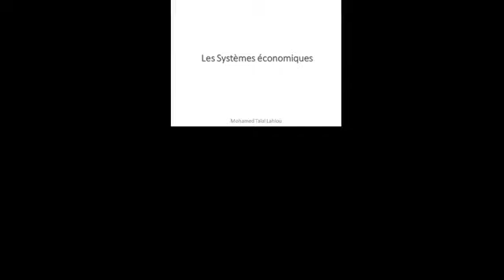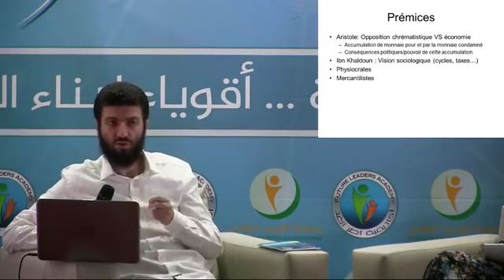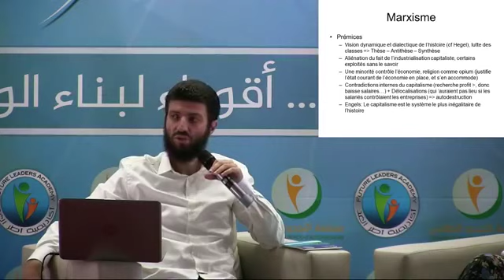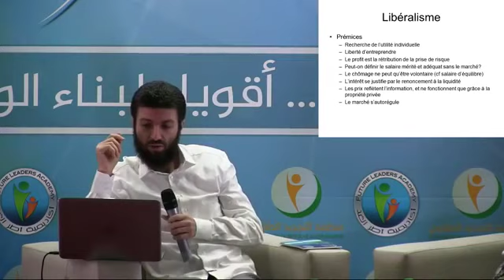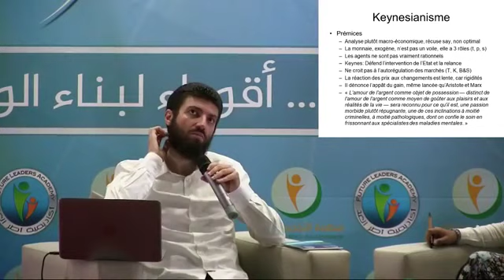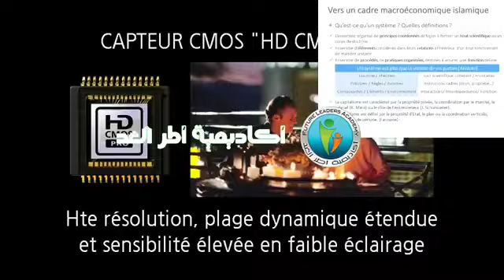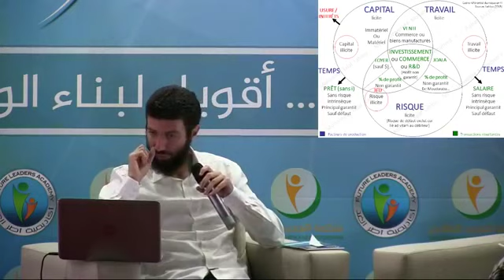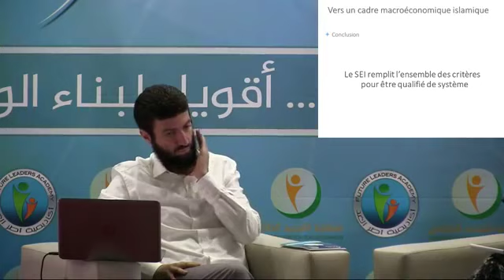النظريات الاقتصادية الكبرى، وجذورها الفكرية - INPT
سعدت بدعوة الأكاديمية المتميزة أكاديمية أطر الغد لتأطير محاضرة حول موضوع مهم، النظريات الاقتصادية الكبرى، من زاوية غير مألوفة، مع ربط الموضوع بجذوره الفكرية والفلسفية، دون اهمال جانب الغزو الثقافي والتاريخي الذي يهيمن على اللاوعي لدى الطالب. ثم عرجنا على مكانة النظام الاقتصادي الاسلامي وتساءلنا هل هو فعلا نظام وهل له مكونات النظام؟
هذه الأكاديمية تستحق التشجيع المادي والمعنوي، ففي الوقت الذي يلهى فيه جل الشباب في المسابح والشواطئ والعري، هناك ثلة من الشباب الرائع، يعكف لمدة 10 أيام، من التاسعة صباحا الى العاشرة ليلا، ما بين محاضرات فريدة (سياسة، اقتصاد، علوم،فكر، تاريخ...) ومسابقات هادفة ومشاريع واعدة في بيئة ثقافية ممتازة (الثقافة الحقيقية لا السينما والرسم واللهو...). هذه المبادرات قد يكتسب منها الشاب ما لن يجده في المدارس طوال عمره، وما أحوجه الى التعليم والتكوين الموازي.
لكل مهتم بالاستثمار وفق الضوابط الشرعية أو مراجعة أعمال جامعية عن الاقتصاد الإسلامي، يرجى الاتصال المباشر على
Pour toute personne intéressée par les investissements conformes à la sharia, le conseil et audit sharia ou la révision de travaux académiques en économie, me contacter sur ma page FB :

بالنسبة للمهتمين بالتكوين والتدريب في مجال الصيرفة الإسلامية
POUR LA FORMATION EN FINANCE ISLAMIQUE :

للمهتمين باقتناء كتابي حول الذكاء الاقتصادي، الموجه لحاملي المشاريع وأصحاب الشركات الصغرى
POUR COMMANDER MON LIVRE SUR L'INTELLIGENCE ECONOMIQUE :

للراغبين في الانضمام للقناة وامتيازات إضافية

رابط رسالتي للدكتوراه  - LIEN DE MA THESE DE DOCTORAT

 LIEN POUR LES LES SUJETS IMPORTANTS - روابط للاستفسارات عن أهم المواضيع -

وهي تبين المسألة لكن ليست أبدا بمثابة الفتوى ولا تؤخذ كفتوى البتة، وللفتوى يرجى الرجوع لأهل العلم.

GOLD TRADING
قال الشيخ ولد الددو لا يصلح

AUTRES SUJETS